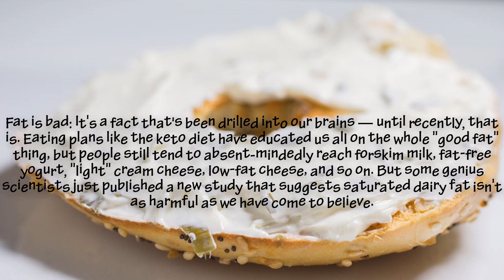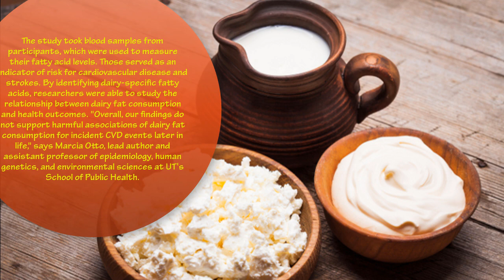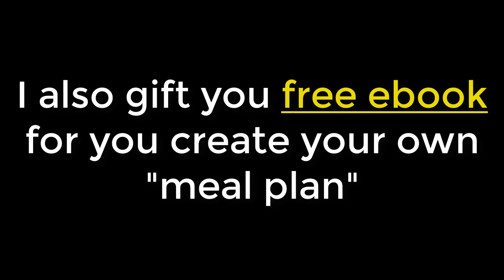Low Fat Dairy Isn't Better For You Than Full Fat, So Stop Buying It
Fat is bad: It's a fact that's been drilled into our brains — until recently, that is. Eating plans like the keto diet have educated us all on the whole "good fat" thing, but people still tend to absent-mindedly reach forskim milk, fat-free yogurt, "light" cream cheese, low-fat cheese, and so on. But some genius scientists just published a new study that suggests saturated dairy fat isn't as harmful as we have come to believe.

The new research, conducted by the University of Texas' School of Public Health, was published in the American Journal of Clinical Nutrition. The study shows that consuming saturated dairy fat has no significant link to cardiovascular health. The scientists followed 2,907 65-and-older American adults with no cardiovascular issues for a period of 22 years, tracking their saturated fat consumption over time.

The study took blood samples from participants, which were used to measure their fatty acid levels. Those served as an indicator of risk for cardiovascular disease and strokes. By identifying dairy-specific fatty acids, researchers were able to study the relationship between dairy fat consumption and health outcomes. "Overall, our findings do not support harmful associations of dairy fat consumption for incident CVD events later in life," says Marcia Otto, lead author and assistant professor of epidemiology, human genetics, and environmental sciences at UT's School of Public Health.